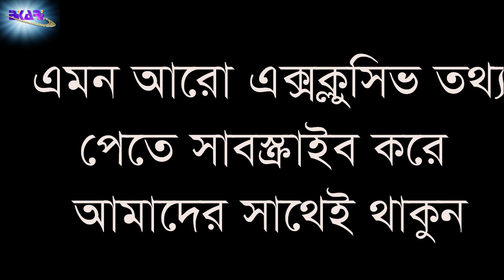বিয়ের জন্য আরবের চিরকুমারী মেয়ের বুকফাঁটা আর্তনাদ! কোন মেয়ের যেন এমন না হয়! Bidrohi Tv বিদ্রোহী টিভি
বিয়ের জন্য আরবের চিরকুমারী মেয়ের বুকফাঁটা আর্তনাদ! আর কোন মেয়ের যেন এমনটা না হয়! Bidrohi Tv

আরবের যুবতীরা তৃতীয় বা চতুর্থ স্ত্রী হলেও বিবাহিত পুরুষের সাথে বিয়ে করতে রাজি ! কিন্তু কেন?
লেবাননভিত্তিক 'আশ-শুররা' পত্রিকার ৭/৭/২০০৭ সংখ্যায় প্রখ্যাত লেখিকা ফাতেমা ফাসায়ী একটি তাত্বিক লেখা লিখে আরব বিশ্বের নীতিনির্ধারকদের দৃষ্টি আকর্ষণ করতে সক্ষম হন। তাঁর লেখার শিরোনাম ছিলো-"আজকের যুবতী চিৎকার করে বলছে: সতীন মেনে নিয়ে হলেও আমি বিয়ে করতে চাই!"
ফাতেমা ফাসায়ী তাঁর এ লেখায় বলেন, বর্তমান আরব বিশ্বে আইবুড়ো সমস্যা প্রকট আকার ধারণ করেছে! আর তা দিন দিন প্রকট থেকে প্রকটতর হচ্ছে! লেবাননে আইবুড়োত্বের পার্সেন্টিস দিন দিন বৃদ্ধি পাচ্ছে। এমনকি যুবতীদের বিয়ের বয়সের পার্সেন্টিস আগের চেয়ে আরও বেড়ে চলছে। লেবাননী যুবতীদের বিয়ের বয়সের পার্সেন্টিস এখন বাইশ থেকে ছাব্বিশ! লেবাননে বিয়ের উপযুক্ত যুবতীদেরকে যুবকদের সাথে তুলনা করার কোনো সূক্ষ্ম সমীক্ষা নেই; তবুও এখানে একজন লেবাননী যুবকের ভাগে কমপক্ষে চার থেকে সাতজন লেবাননী যুবতী পড়ে!